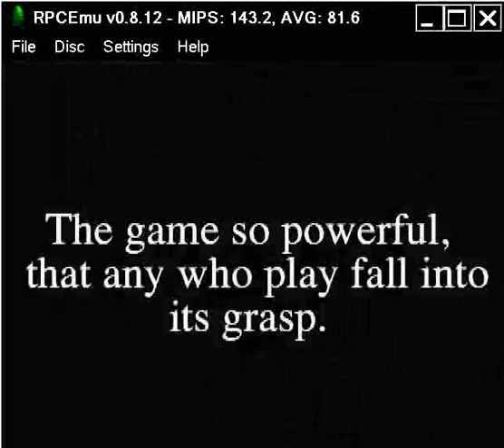ACORN ARCHIMEDES BOMB BATTLE OF THE MASTERS BOMBERS Acorn User Collector's CDROMNo31997IDGMediaGB